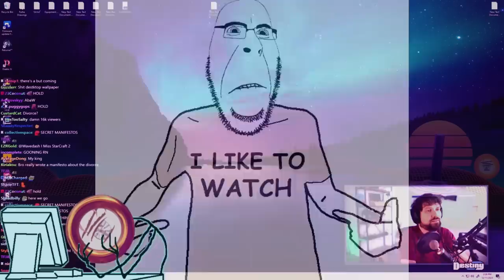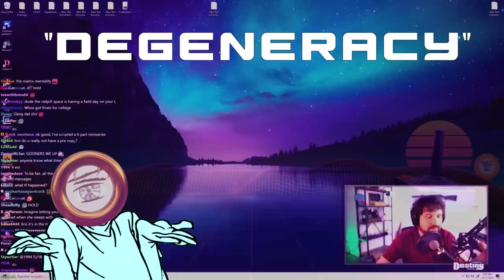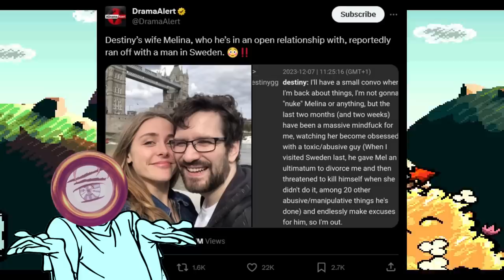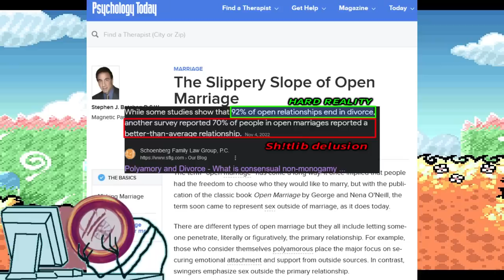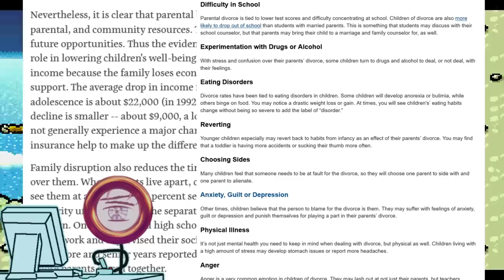Time preferences: The ties that bind Cultural Degeneracy.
Recently it seems that the streamerbro "Destiny"'s -open marriage- is failing. Many people have covered this drama, but this video takes a different approach: Explaining the concept of  "Time Preferences" , and how the understanding of this otherwise innocuous economic topic can help prevent people from making the mistake of engaging in degeneracy in the first place by considering the potential long term consequences of poor commitment and irresponsible behavior.

Game: Yoshi's Island ( SNES )